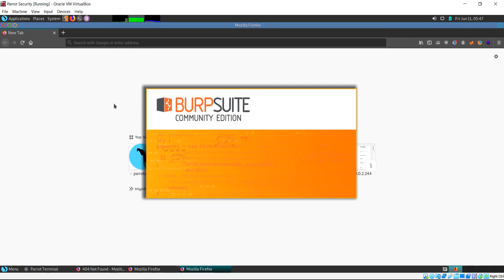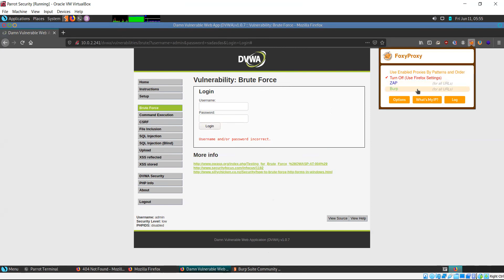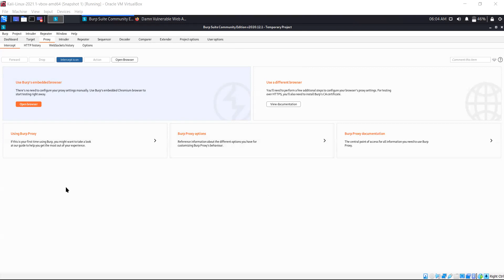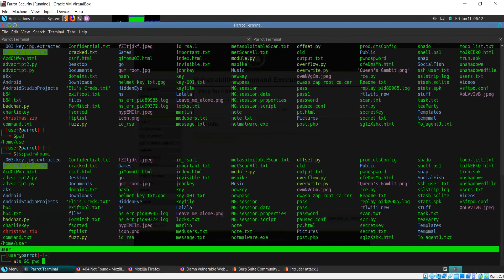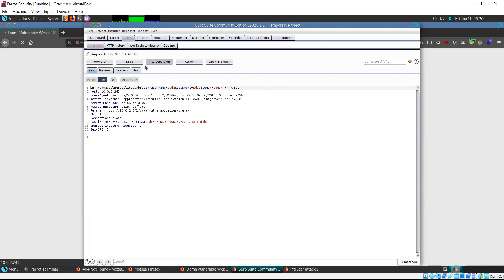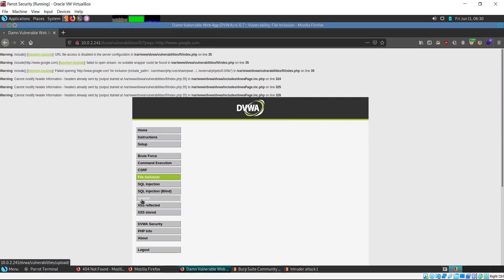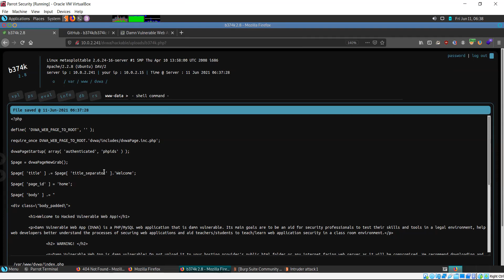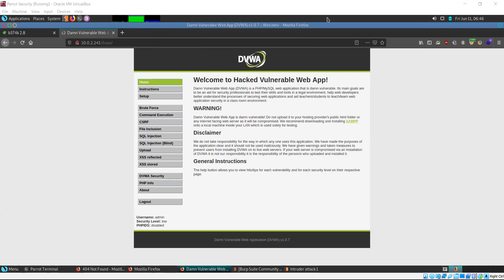What is Brute Force Attack? | Password Cracking Using Brute Force Attacks | Edureka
👉Hey there, In this video, we will talk about  - What is Brute Force Attack? | Password Cracking Using Brute Force Attacks | Edureka
👉which of the following options correctly defines the brute force attack
👉termux brute force attack commands